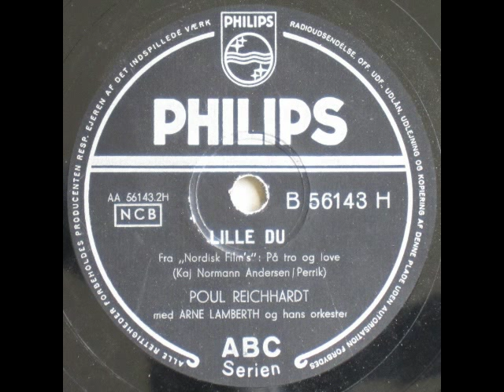Lille du - Arne Lamberth; Poul Reichhardt 1955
Lille du

Tekst: Perrik = Erik Balling

Arne Lamberth og hans orkester
Sang: Poul Reichhardt

Fra filmen "På tro og love"

1955